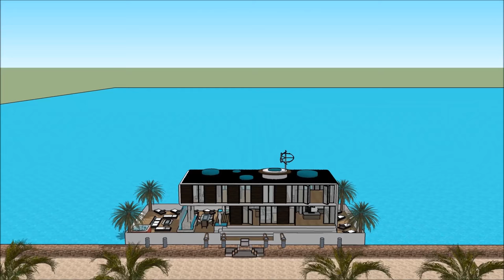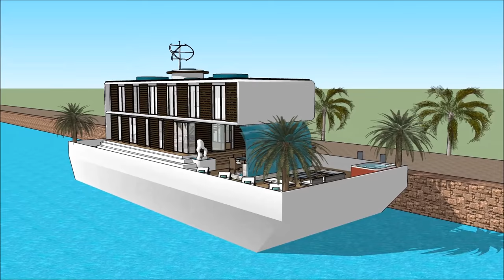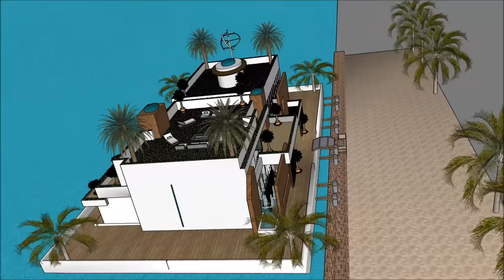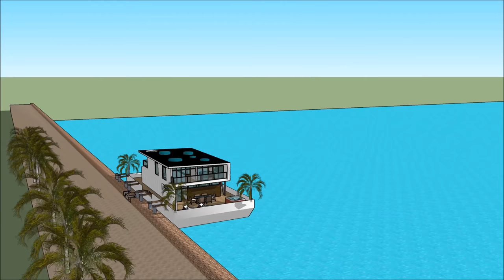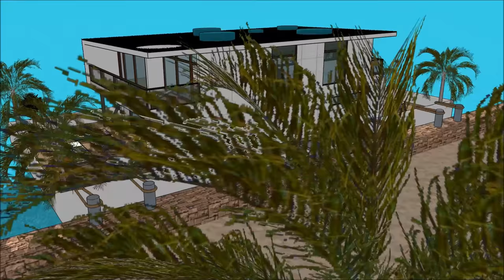Casa flutuante mansão casa flutuante flutua no rio Tamisa na Holanda Brasil EUA refúgio de Amsterdão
O barco Casa flutuante mansão casa flutuante flutua no rio Tamisa na Holanda Brasil EUA refúgio de Amsterdão house é feito para sustentar a qualidade de vida da casa flutuante:

O Casa flutuante mansão casa flutuante flutua no rio Tamisa na Holanda Brasil EUA refúgio de Amsterdão inclui um barco extravagante Barge House Design pronto para o usuário extravagante para alugar a barcaça Casa barco flutuante

O Casa flutuante mansão casa flutuante flutua no rio Tamisa na Holanda Brasil EUA refúgio de Amsterdão tem três planos de nível com o porão abaixo dele, que consistem em todas as facilidades necessárias para o locatário. O Barco de casa Barge tem um design contemporâneo moderno e único com características arquitetônicas únicas. Tem a sua própria área de estar com uma vista deslumbrante da baía. casa flutuante